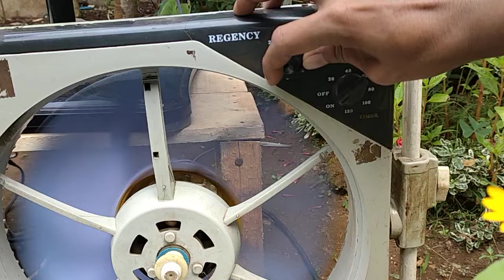kipas angin grup mod ceria